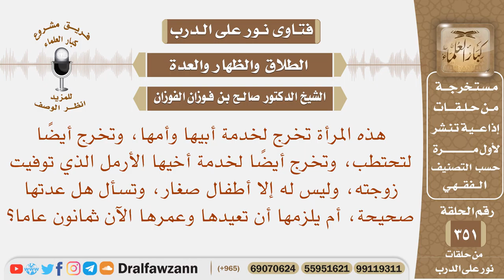المرأة أثناء العدة تخرج لخدمة أبيها وأمها، وتخرج أيضا لتحتطب وتسأل إذا كانت لم تعتد شرعا، فهل تعيده؟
نص السؤال: هذه المرأة تخرج لخدمة أبيها وأمها، وتخرج أيضًا لتحتطب، وتخرج أيضًا لخدمة أخيها الأرمل الذي توفيت زوجته، وليس له إلا أطفال صغار، وتسأل هل عدتها صحيحة، أم يلزمها أن تعيدها وعمرها الآن ثمانون عاما؟

السيرة الذاتية :
للاشتراك في قناة الشيخ صالح الفوزان

رئيس الفريق
لمشروع كبار العلماء